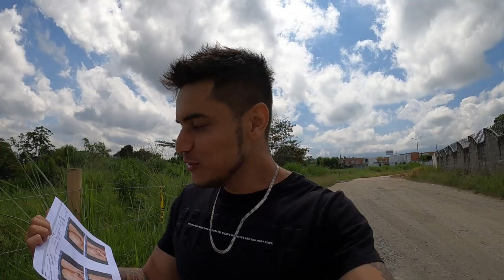VOY A SER PADRE *Real* - TATTO VLOGS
Amigos llegó el momento de ser padre, en Noviembre nacerá mi bebe, ya quiero verlo, gracias a todos por siempre acompañarme.